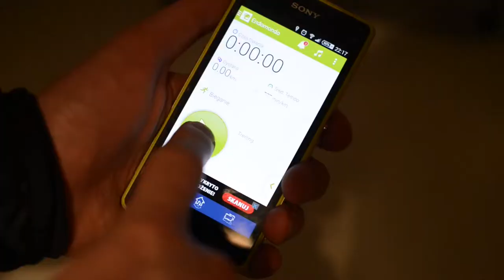Film konkursowy "Pokaż energię z Isostar" Wilkowski Paweł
Film konkursowy "Pokaż energię z Isostar", gdzie nagrodą główną jest wyjazd i pakiet startowy na Marathon de Paris 2015!